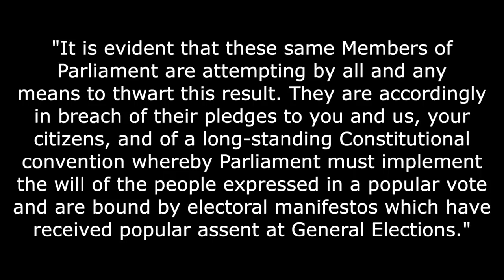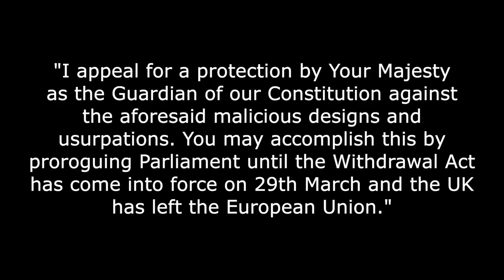UKIP Leader Gerard Batten Writes to the Queen!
The UKIP Leader Gerard Batten has petitioned the Queen to intervene in the anti-Brexit machinations of our MPs by shutting down parliament until after the Withdrawal Act comes into force.

PLEASE NOTE THIS IS NOT A FULL TRANSCRIPT!!

The leader of the UK Independence Party, Gerard Batten, has today as the leader of the party, petitioned Her Majesty the Queen using the right to do so under the 1689 Bill of Rights, asking her prorogue, or shut down, parliament in order to prevent MPs thwarting the result of the 2016 EU referendum.

In his petition, Mr Batten says that there was a clear decision made in the EU referendum and that this was followed up by general election manifestos where the vast majority of MPs were elected on the basis of leaving the European Union.

"It is evident that these same Members of Parliament are attempting by all and any means to thwart this result." He writes. "They are accordingly in breach of their pledges to you and us, your citizens, and of a long-standing Constitutional convention whereby Parliament must implement the will of the people expressed in a popular vote and are bound by electoral manifestos which have received popular assent at General Elections."

And further he said that the signing of the Maastricht Treaty and associated Act in 1992 purported to make the monarch a citizen of the EU and will therefore "enjoy the rights conferred by this Treaty and shall be subject to the duties imposed thereby".

This, says Batten, "...was, and remains, unlawful and treasonous under the Bill of Rights, and the Coronation Oath. Your Majesty's ministers were gravely in error and wrongly advised you."

I would add that it also wrongly places the monarch under the jurisdiction of the European Court of Justice. And I say this because when I studied law in the late 1990s, I read that the Crown can do no wrong with the interpretation being that the monarch is outside the jurisdiction of the courts.

Some people argue that as the ultimate power in the land the Queen could sign those powers away. While others claim that because of the concept that the monarchy is never an infant and never dies, no single holder of the post can sign those eternal powers away.

Anyway, I do understand that things move on and I've read arguments about this over the years. The trouble is that however accurate it is, it means trawling over reams of legal text old and new with the result that peoples' eyes glaze over faster than you can say 'Strictly Come Slobbing is on the Telly'.

But to get back to the point, Gerard Batten ends his petition by saying:

"I appeal for a protection by Your Majesty as the Guardian of our Constitution against the aforesaid malicious designs and usurpations. You may accomplish this by proroguing Parliament until the Withdrawal Act has come into force on 29th March and the UK has left the European Union."

As I've already alluded to, there has been a lot of discussion over the decades since we joined the whole European superstate project as to whether the associated treaties and acts were actually legal because of the amount of power removed from the monarch, as well as from parliament and the people, which was then shuffled off to Brussels without a by-your-leave.

According to the Guardian, the UKIP leader is not the first politician to bring this idea up, but he is thought to be the first to actually deploy it.

And this presumably is because no-one in Westminster really wants to open that particular can of worms. I also wonder how many legal opinions and warnings about this are tucked away in the archives wrapped in re tape with a not to be opened for a hundred years sticker firmly attached to them.

I am absolutely not an expert, but in this case I'm not sure the Queen can act directly in the manner requested By Gerard Batten. The Royal prerogative seems to be very wooly in this area and from what I've read the monarch would normally act on the advice of their government in these matters. For her to just make the decision with no really powerful triggering event may in itself be unconstitutional.

But Batten's petition is a good preparatory move to cover any such event.

Now, if she was asked to sign a bill into law and declined to do so, then that I believe is a completely different matter.